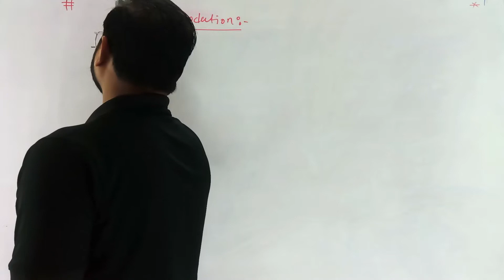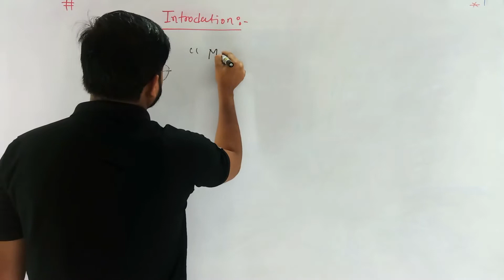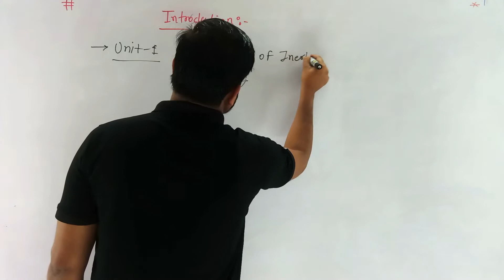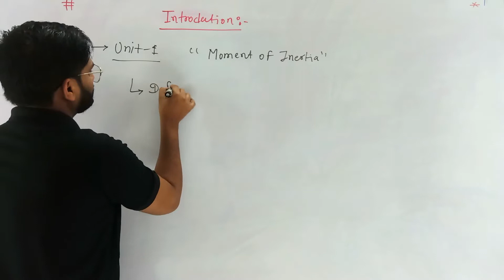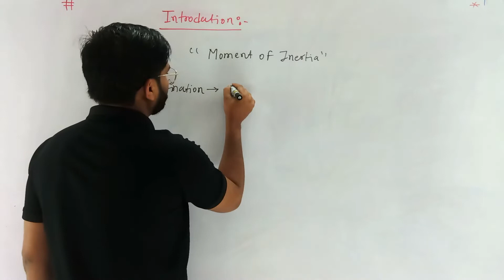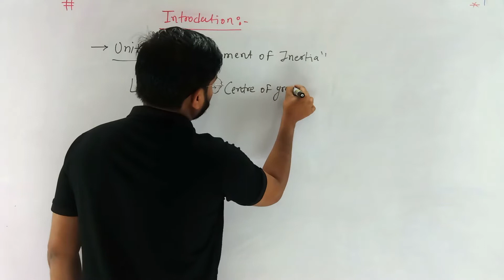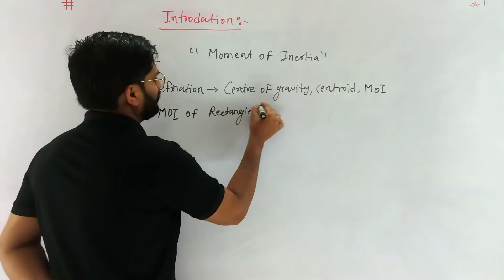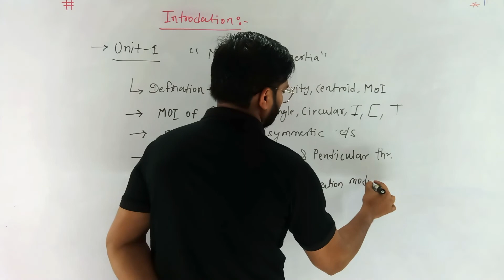UNIT-01| Lecture-00 | Introduction | 3rd Semester | SOM |Civil Engineering I K.K. Sir